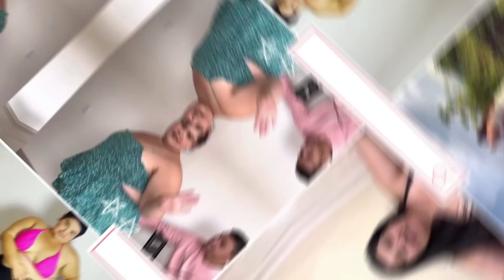LOOKS APAIXONANTES!!! - RECEBIDOS SHEIN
Amigas qual deles vocês mais gostaram?
Conta para mim nos comentários!

obesidade preconceitos gordofobia emagrecimento youtube emagrecimentosaudavel vencendoaobesidade metodomagrasjuntas #

Informações das Peças:

SANDALHA
TAMANHO :39
ID: 11434100

SAIA
TAMANHO: 4XL
ID: 9952902

TOP
TAMANHO: 4XL
ID: 12349966

VESTIDO
TAMANHO:4XL
ID: 12694531

BOLÇA CIRCULAR
ID: 7866987

JAQUETA JENS
TAMANHO: 4XL
ID: 10969012